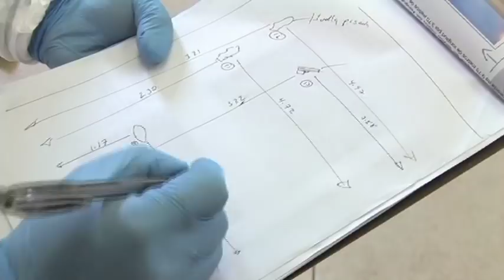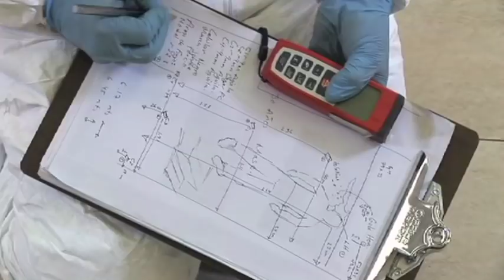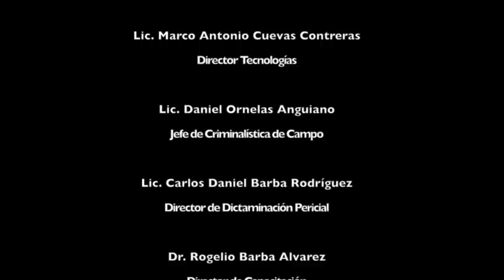Preservación del lugar de los hechos